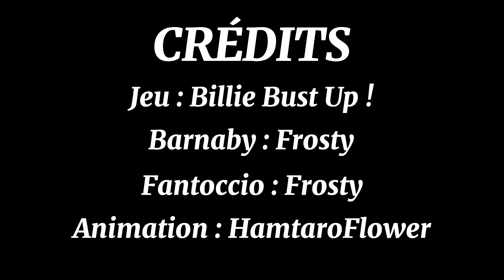Barnaby And Fantoccio Play Among Us | Billie Bust Up | French Version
Salut, aujourd'hui un fandub d'un extrait de live de @BillieBustUp animé par @HamtaroFlower ! Un peu différent de d'habitude, mais je trouvais ça drôle 😃 N'hésitez pas à me dire ce que vous en pensez, les critiques constructives sont les bienvenues !

Barnaby : @Frosty_abv
Fantoccio : @Frosty_abv
Animation : @HamtaroFlower

Merci de ne pas reposter cette vidéo sans me créditer, ainsi que @HamtaroFlower si vous n’utilisez pas que l’audio. La réutilisation de cette vidéo est uniquement acceptée pour de bonnes raisons telles que la critique, la réaction, ou toute autre utilisation originale.